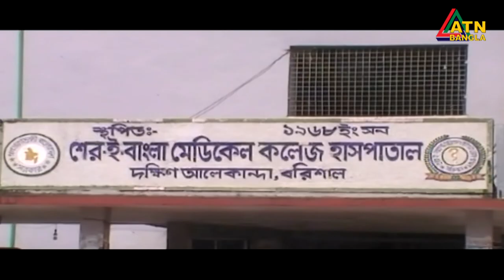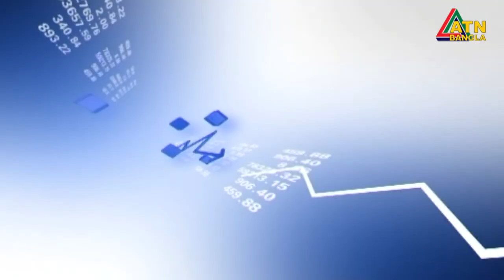এটিএন বাংলা দুপুর ১২ টার সংবাদ। 20.09.2020 | ATN Bangla News at 12pm